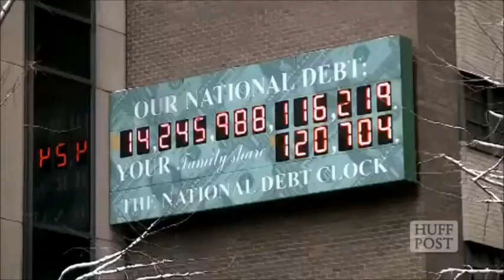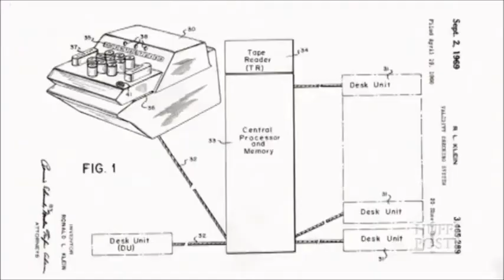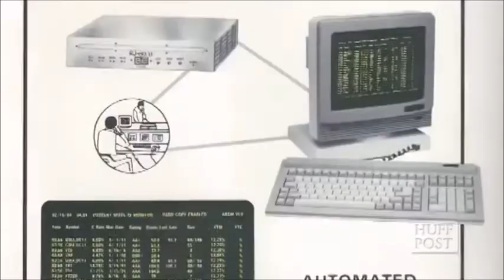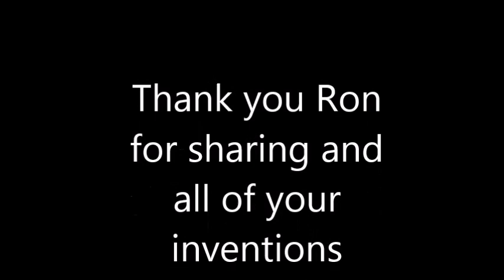Haris Reis interviews Ron Klein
My name is Haris and I am the MindSet expert. Today we are joined by a VERY special guest. Ron Klein is an ordinary man who accomplishes extraordinary things. He is a PROBLEM SOLVER. Every solution has resulted in monumental change, either in a new invention or a simple solution.
His innovative ideas have changed the world. He is the inventor of the Magnetic Strip on the Credit Card, Credit Card Validity Checking System and the developer of computerized systems for Real Estate (MLS) Multiple Listing Services, Voice Response for the Banking Industry and BOND Quotation and Trade Information for the New York Stock Exchange.
Ron’s latest patent is for a device that enables a visually impaired person the ability to identify an item when in physical range of that item. It utilizes a smartphone and special coded adhesive labels.
Ron is a STRATEGIC ADVISOR - CONSULTANT - MENTOR - PROBLEM SOLVER and SPEAKER.